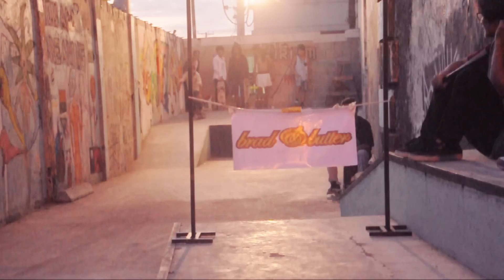brad&butter Salazars Grave 3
Film and Edit: Cliff Rigor

Additional Filming:
Mark Ambalong
Ray-Gen Alino
Robert Maxilom

Location: The Emporium

Songs: Nas- It ain't hard to tell
           G.B.H - Give me fire